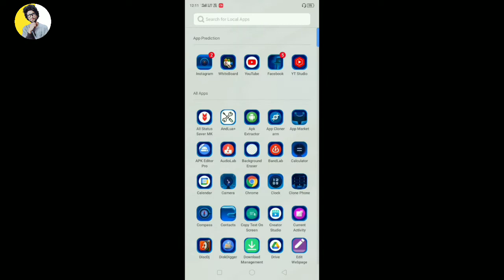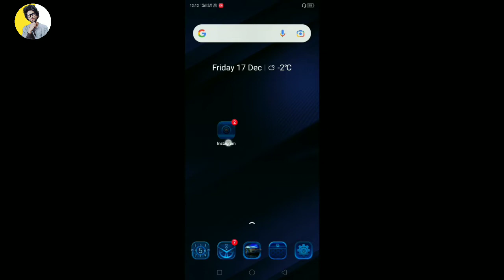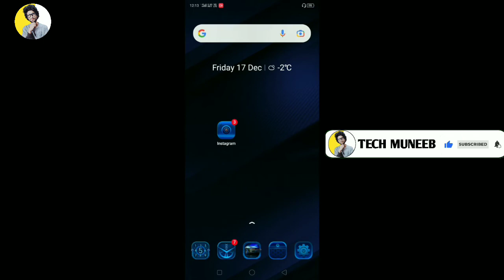Reels Data Saver | Instagram Reels me data save kaise kare | how to on data saver in instagram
How to save data on instagram 2021
reels data saver

Live :- India,